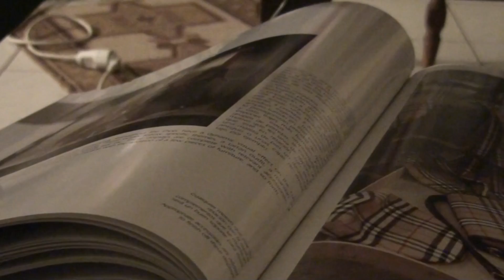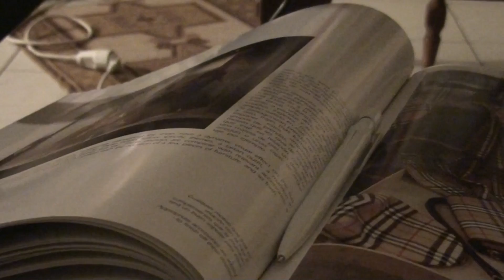BACK TO THE JUNGLE-JOHN BAKALIS-2012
MO/4 ARP